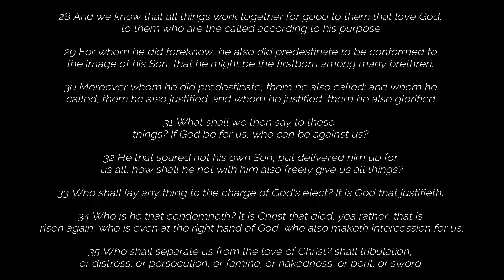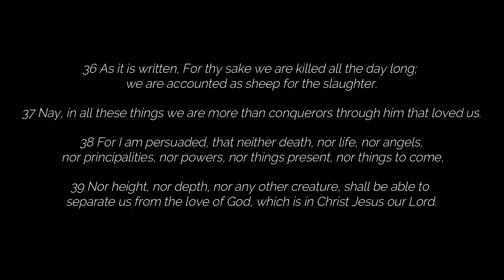Apostle Lester Conqueror